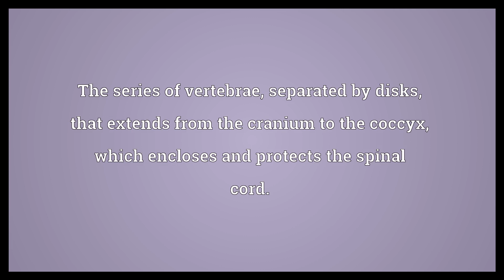Spinal column Meaning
Video shows what spinal column means. The series of vertebrae, separated by disks, that extends from the cranium to the coccyx, which encloses and protects the spinal cord.. spinal column synonyms: vertebral column, backbone, spine.  Spinal column Meaning. How to pronounce, definition audio dictionary. How to say spinal column. Powered by MaryTTS, Wiktionary